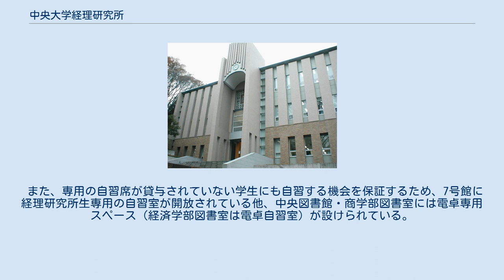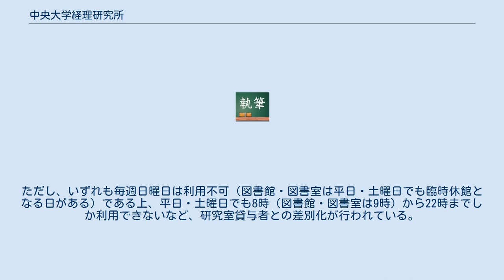中央大学経理研究所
予備校_(資格取得)
中央大学経理研究所（ちゅうおうだいがくけいりけんきゅうじょ）は、1950年に中央大学内に設立された会社経理、税務、企業関係法規の理論と実務の研究機関である。
中央大学はもともと慶應義塾の分校的教育機関である三菱商業学校の校地跡に造られた英吉利法律学校を源流とし、慶應義塾大学、早稲田大学及び東京商科大学(現・一橋大学）に次いで、旧制大学となる等歴史と伝統を有する私立大学である。
中央大学経理研究所の開設当初は任意団体であり、駿河台図書館の地下集会所を利用して活動していた。
公認会計士試験の合格者数が1位となった頃から世評が高まり、1950年に中央大学の正式な付属機関となった。
学内での通称は「経理研」。
英語表記は"The Institute of Accounting Research"。
 主に多摩キャンパス8号館（大教室棟）を中心に、学内の学生及び卒業者向けに日商簿記検定、公認会計士試験などの資格取得講座を開講している。
 学内の公認会計士試験合格者の8割はこの経理研究所に在籍し、TAC・LEC等の資格試験予備校とのダブルスクールをせずに合格している。
他大学で外部専門学校に依存せずに公認会計士試験の論文式合格を果たすことは極めて困難である（『公認会計士講座』『経理研究所』など類似の名称を使用しているが、実際は簿記1級レベルまでの講義がほとんどである）ため、「大学の中に専門学校がある」と例えられることがある。
実際には大学自ら「学内Wスクール経理研究所」とアピールしていることからも窺えるように、講義水準やバックアップサービス等を比較しても外部専門学校と同格の水準を誇る教育機関であり、学校法人経営という観点から言えば大原簿記学校に似た存在と言える。
その為、Wikipediaでは資格試験予備校の一種として取り扱っている。
 経理研究所事務室・学生研究室が入居する「炎の塔」の外観 大学が学内に自ら設置する資格試験予備校的な存在として、税理士、公認会計士を目指す高校生などの間では知られている。
 公認会計士試験制度が発足して以来、資格試験予備校が一般化するまで、中央大学は公認会計士試験合格者数首位の座を維持していたが、それはこの経理研の存在に拠る所が大きいと言われている。
資格予備校が普及した現在でも、経理研の受講費用は大手資格予備校の半分以下であり、公認会計士試験の現役合格者数の増加や不況による資格志向の受験生の増加もあって、経理研を受講するために中央大学を第一志望として入学してくる公認会計士、税理士志望の高校生・高卒生も増加傾向にある。
 経理研の受講生は商学部会計学科の学生が大勢であるが、どの学部・学科であっても受講できる。
簿記講座は中央大学の学生以外でも受講できる。
また中央大学駿河台記念館では、著名な講師を招き、社会人向けに資格取得以外の講座も開設している。
また近年、中央大学経理研究所ch.なるeラーニングを開始した。
 2009年度の中央大学全体での公認会計士論文式試験の合格者数は159人であるが、そのうち経理研究所在籍の学生・卒業生は124人である。
当該年度で大学在学中に合格した現役生は517人（全国）中70人であり、そのほとんど全てが経理研究所在籍の学部学生（現役）である。
（2010年3月15日発表） 学内での内訳は、商学部（会計学科が主）がおよそ7割を占め、1～2割が経済学部、残りが法学部・文学部・総合政策学部となっている。
学内トップクラスの看板学部（中央であれば法学部）が最大規模となっていないのも特筆すべき点である。
 近年では現役合格率が大きく躍進しており、2009年度は現役合格者総数の13.5％を占めている。
 経理研究所（公認会計士講座）の定員は600名であるが、そのうち数十名～数百名は退所ないし自主休講または他予備校へ転籍するため、実際の合格率は相当高いものと見込まれる。
なお、中央大学在籍・出身者の公認会計士試験合格者のうち、経理研究所以外（即ち、専門学校生）の合格者の割合は、例年中央大学全体の2割程度である。
 定期的に実施される選抜試験で一定の水準以上の得点を得た者は、多摩学生研究棟（炎の塔）3階・4号館3階・駿河台記念館のいずれかの研究室にて専用の自習席が貸与される。
この座席は試験毎に入替制となっているが、短答式試験合格者は試験の結果にかかわらず座席の貸与・入替制の免除が保証されている。
自習可能時間は8時から23時までとなっており、原則年中無休（各館の定期清...